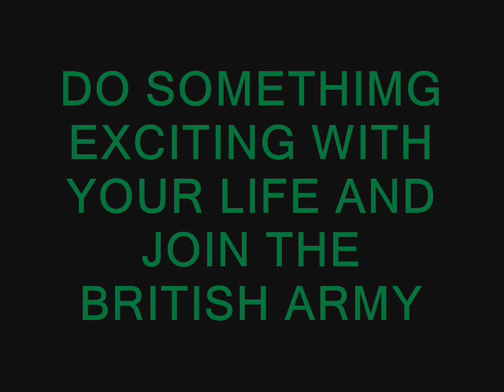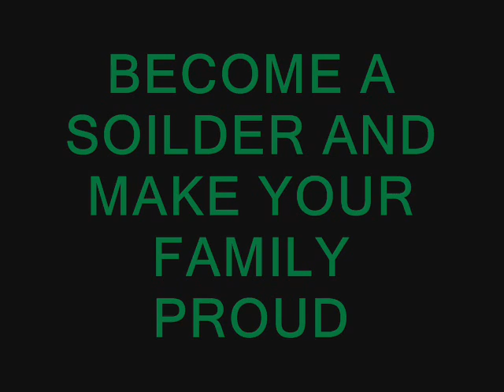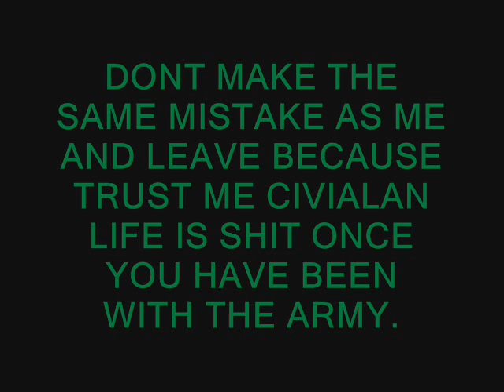NEW UNSEEN BRITISH ARMY ADVERT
THE ARMY